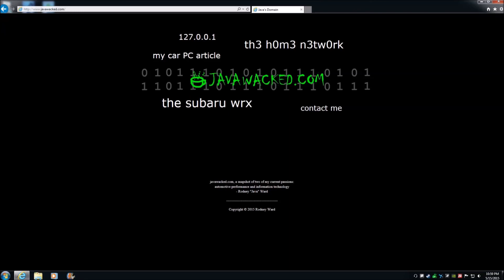Escape From Tarkov – Ep. 23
Escape From Tarkov is an open world, FPS, survival game, where several people enter a map with the purpose of gathering loot and supplies, for their personal stashes, while simultaneously avoid being killed by other players and AI and making it to the extraction point. This game seems to bring back that feeling I got when I played DayZ for the first time several years ago.